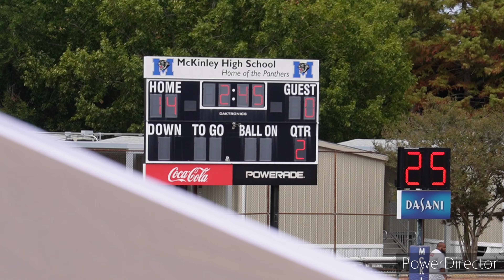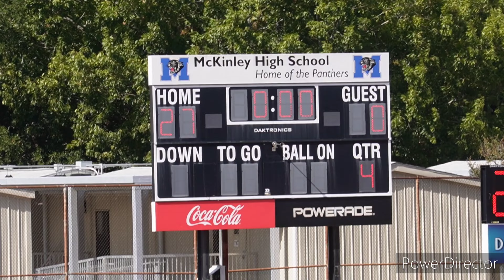GBR Panthers (Seniors) Vs. LA Indians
Baton Rouge LA based football team